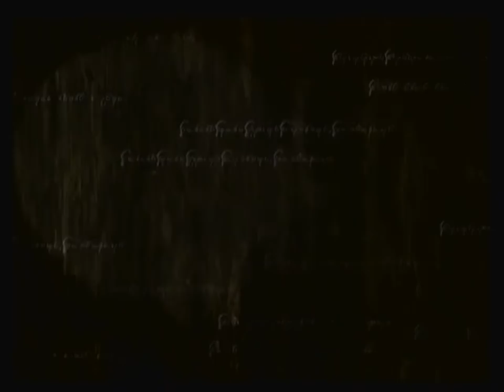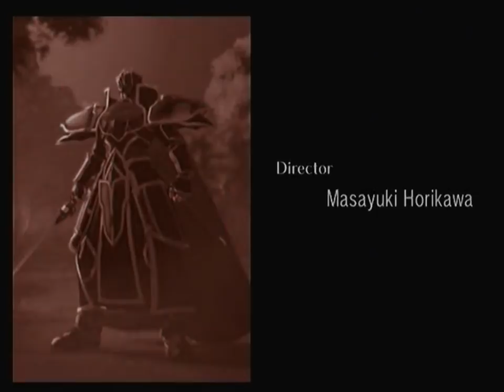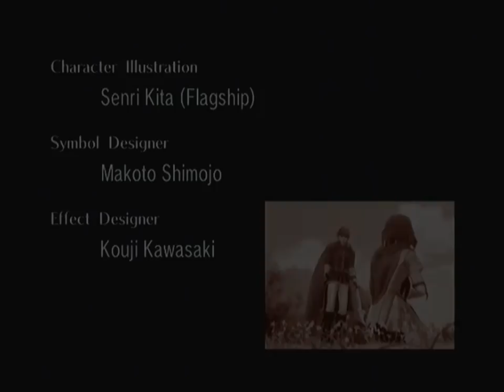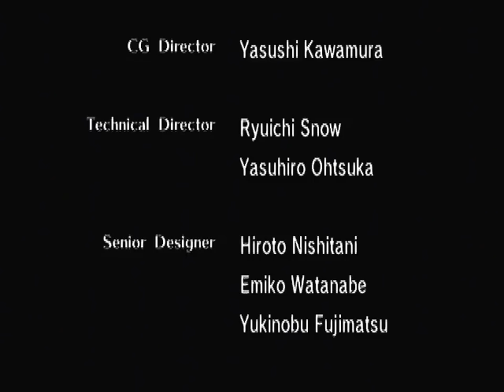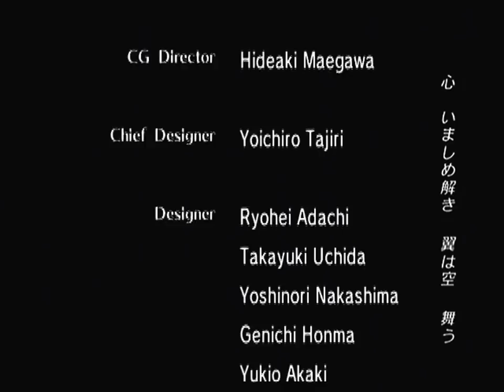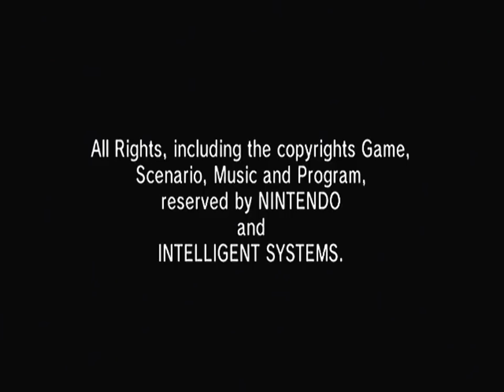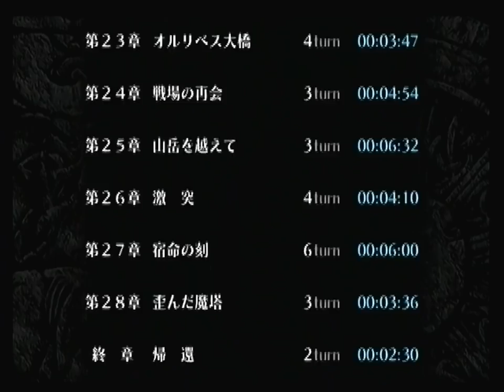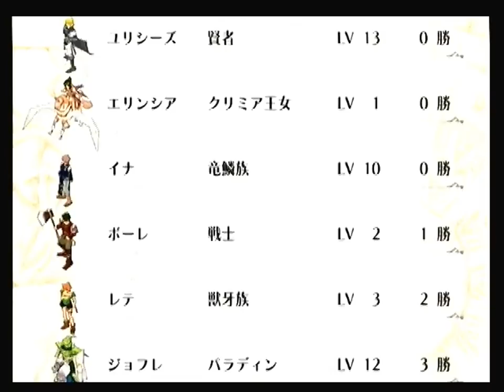Fire Emblem 9: Path of Radiance (JP) Speed Run - 1:53:04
This is a speedrun of Fire Emblem 9: Path of Radiance (JP) in 1:53:04 for both real-time and in-game time. This run beats the full game as quickly as possible on normal difficulty in the japanese version of the game.

This is a nice minute improvement over my previously published run. This is due to various route changes and improvements found by various involved runners, including myself, gwimpage, and quo. This is generally a really good run with mostly excellent execution and a solid representation of the current route without RNG manipulation. The biggest time losses is the fact that Marcia failed to get a single ~15-20% one-shot javelin crit through midgame, losing several seconds compared to average ~2-3 crits, preventing a 1:52. Otherwise no other huge luck factors really hurt the time too much. Enjoy! :D